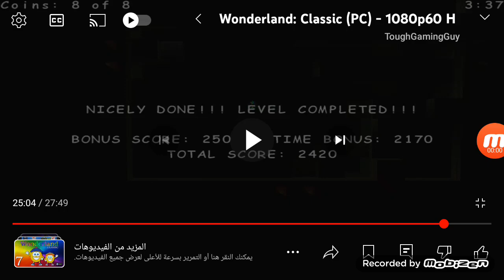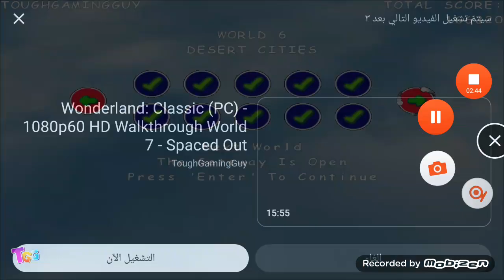Wonderland Classic Level 47